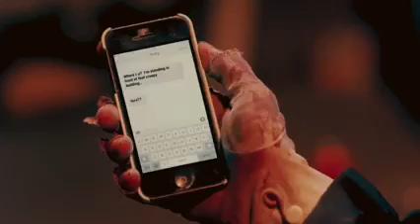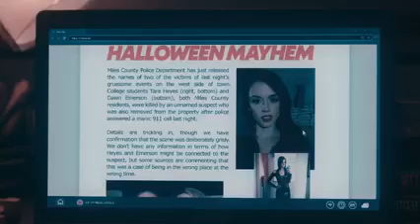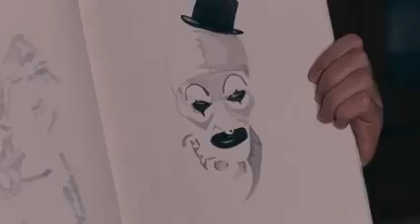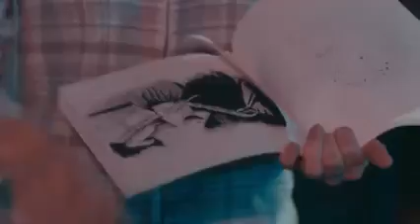TERRIFIER 1+2 (2022) - Movie explained in hindi and Urdu